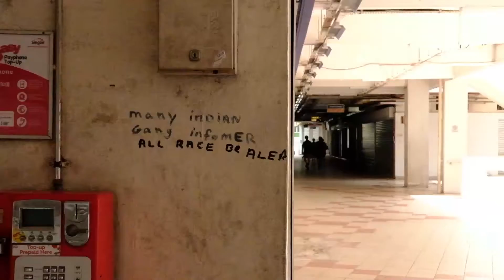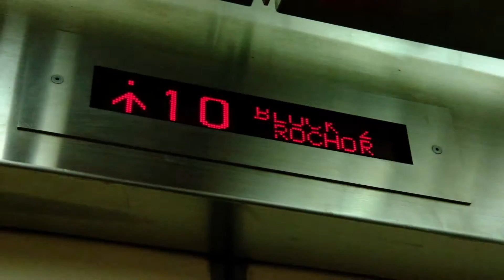Singapore Video Diary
A day out spent shooting with Augustine Fung, a fellow classmate from my architecture class. We both shot film:

I shot with a 35mm Rollei 35 and a digital Fuji-XT2; whilst Augustine shot with a 35mm Lomo Lc-a, and a 120mm Lomo Lubitel 166.

We started walking around the markets in Little India, the to-be-demolished colourful Rocher Centre, Arab Street, and a little known fishing spot near Marina South Pier.